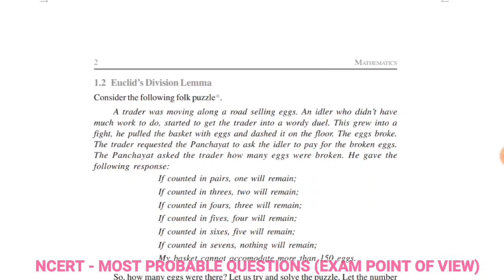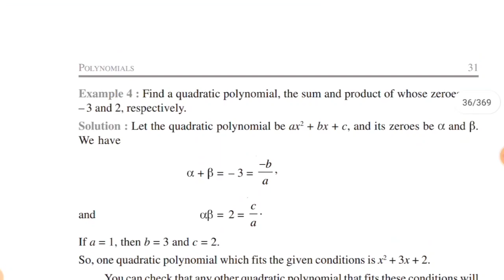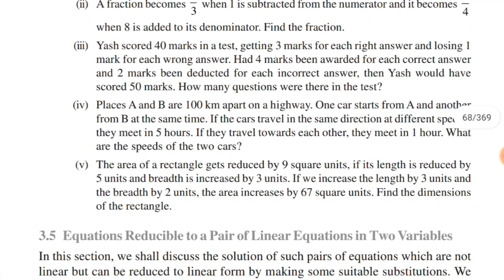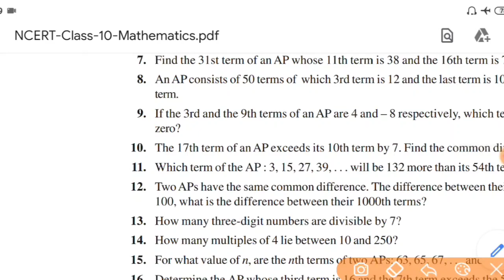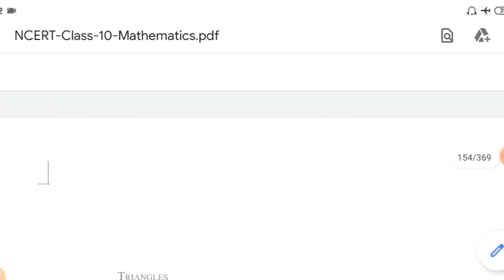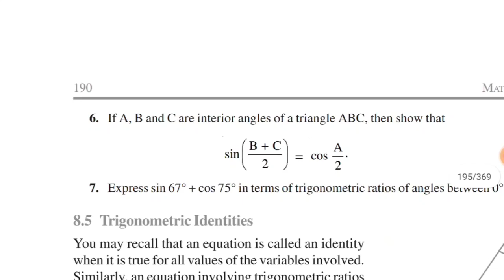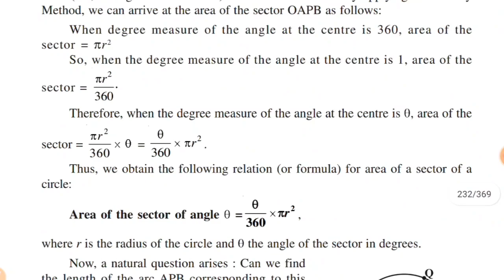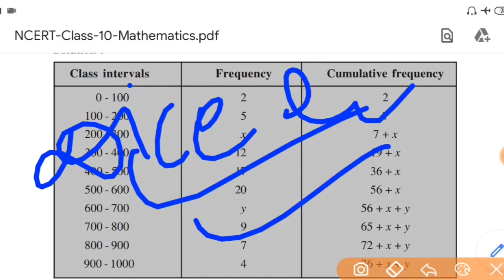CBSE class 10th Standard mathematics 2020 paper | NCERT most expected Question class 10 standard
4 marks वाले math के important questions with solutions, cbse Board Exam Class 10 | part 1
previous years question with solutions videos lectures

Polynomials -

Coordinate Geometry - (coming soon)

Circles (coming soon)-

Construction (coming soon)-

Surface Area and Volumes (coming soon)-

Important and previous years Questions -

  solved Queries -

class 10 math important question 2020 cbse.
class 10 math important chapter.
class 10 math important questions with answers.
class 10 math important question in hindi.
class 10 math important question pdf download.
class 10 maths important questions and answers.
class 10 maths important board questions.
class 10 maths important question for board exam.
class 10 maths cbse important questions.
class 10 maths important formulas and theorems.
cbse class 10 maths important formulas.
class 10 important question for math.